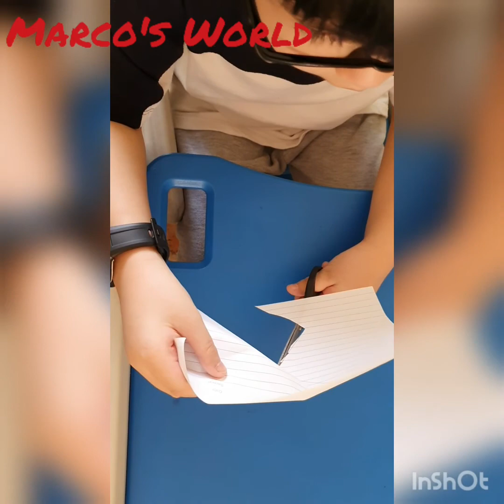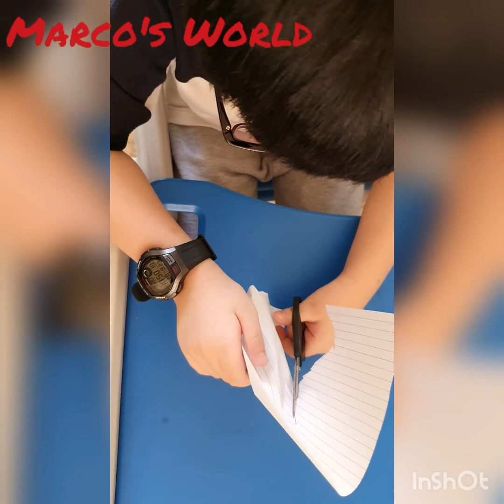Marco's World: First Day of online school and homeschooling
Today was my first day in my online/homeschool program.

We had a Big Circle at the start where we sang the good morning song.

I filled up my watering can and watered the plants. I dusted the shelves with the towel.

I had to go outside of our house and observe the leaves of the plants and collect some. One plant looked like it has savanna leaves from the savanna biome. It had yellowish green thin leaves. Another looked like a giant ant forest in a pot.

I practiced cutting zigzag on paper. The first one ripped so I had to do it again.

The next activity was I had to write down "sc" words. I was able to read and write 6 words.

I also reviewed counting from 1 to 100. I was able to draw a line through all the numbers.

My last activity was drawing the "Number Blocks". I colored it with markers.

I helped in packing away the materials I have used and made sure the place was clean before I left the area.

I like it! I like what we did!